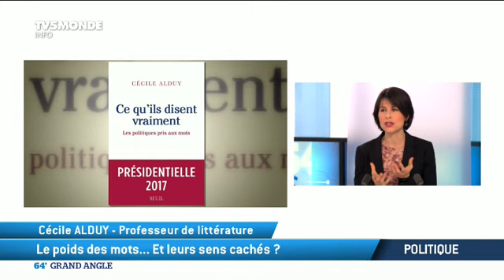Grand angle : politiques, quels sont vos mots ?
La période est aux discours politiques. Cécile Alduy s’intéresse à l'utilisation des mots dans ces discours. Elle signe "Ce qu'ils disent vraiment", (éd. du Seuil). Cécile Alduy est l'invitée du 64' sur TV5Monde.
Présentation Marian Naguszewski.